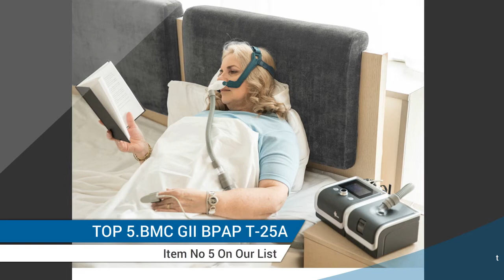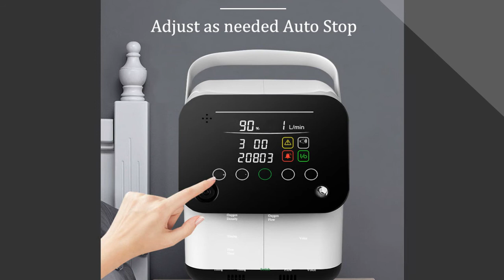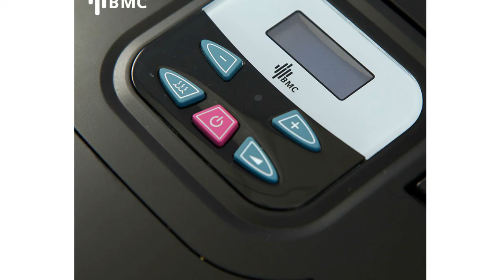Best BMC CPAP Machine in 2024 Review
➜ Links to the best  BMC CPAP Machine in 2024 Review we listed in this video:

➜1.BMC GII BPAP T-25A T-25T Y-30T Bi-level CPAP BPAP

➜2.BMC GII Auto CPAP Machine E-20A/AJ Medical Equipment

➜3.BMC CPAP Machine G2S C20/A20 Homeuse Medical Equipment f

➜4.BMC OC4 Portable Oxygen Concentrator Mini Oxygen Machine

 ➜5.BMC GI CPAP/Auto CPAP Machine Smart Home Care Respirator